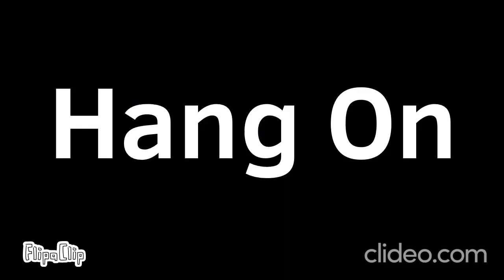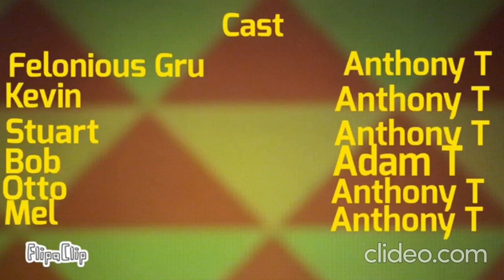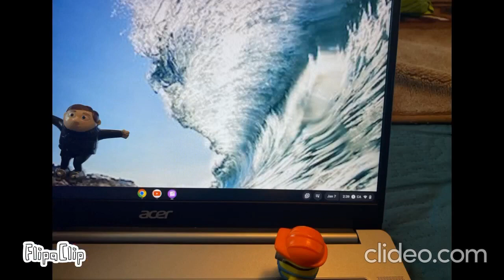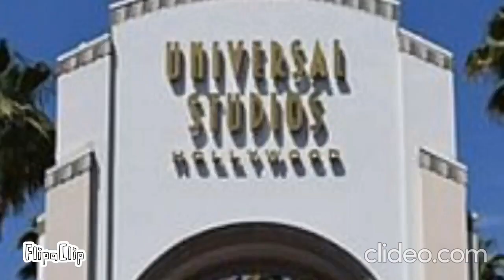The Minions Show Compilation: Wacky Otto Episodes | Mario + Minion Dude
So this is another compilation video of the minions show, hope ya enjoy! Special Thanks to @UrLocalMorrisonAnimator and @danielletowers2862 . Episode 9 will be coming soon.
The Episodes